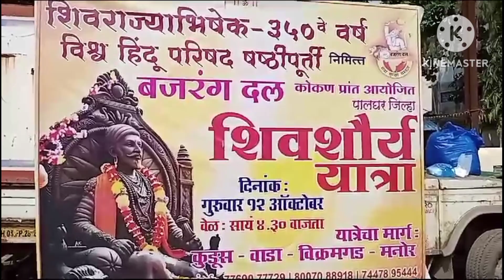SPNEWS | विश्व हिंदू परीषद -णबजरंग दल यांची शिव शौर्य यात्रा | क्षणचित्रे पाहा